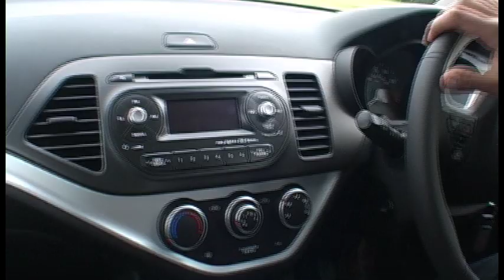new Kia Picanto 1.25 EcoDynamics drive (UK)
Sotiris checks out Kia's new Picanto at Millbrook Proving Ground.